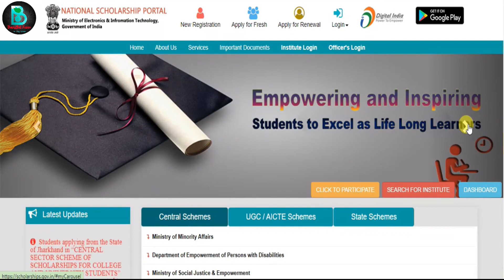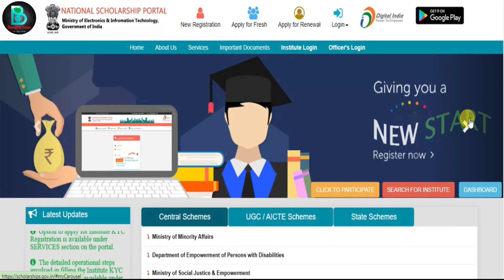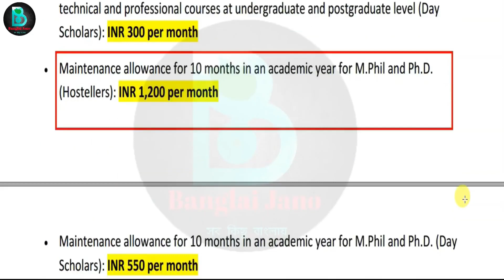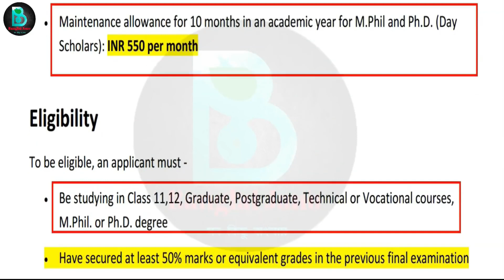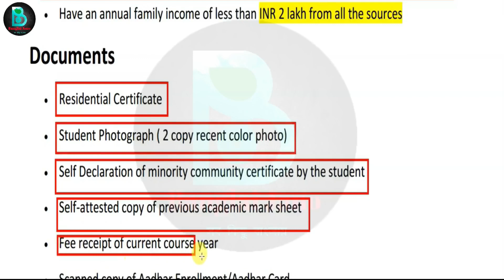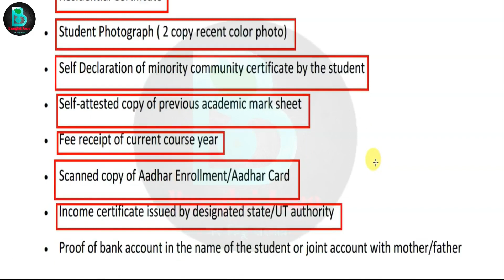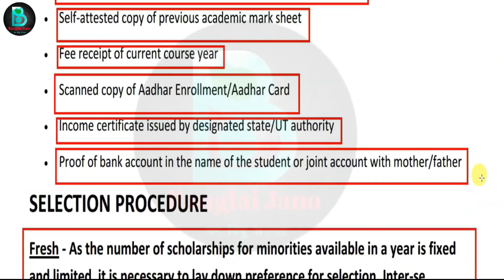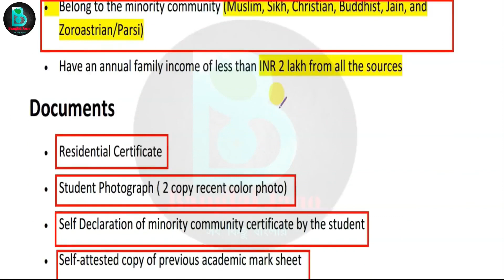post metric scholarship 2022-23|national scholarship scheme exam 2022|oasis scholarship 2022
national scholarship scheme exam 2021
national scholarship scheme 2021
national scholarship scheme 2021 syllabus
national scholarship scheme 2020-21
national scholarship scheme 2021-22
national scholarship scheme 2021 eligibility
svmcm renewal 2021 last date
swami vivekananda scholarship 2020 21
swami vivekananda scholarship 2021 last date renewal
bikash bhavan scholarship 2020 last date to apply